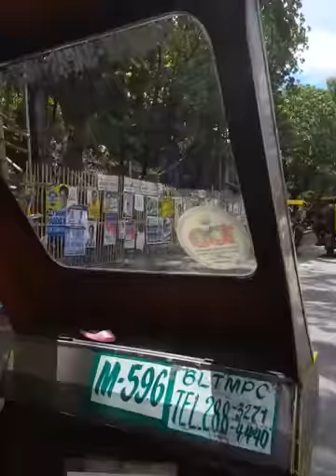Riding a trike in Boracay. We even had my scooter on the back being held by a Philippino guy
Boracay, trike, crowded streets, travel, Philippines,